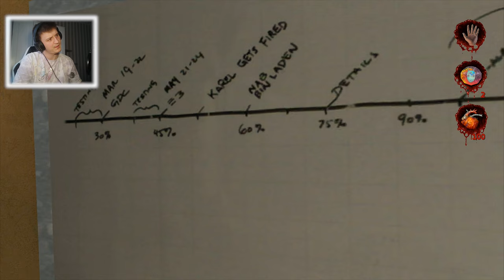ZOSTAŁEM POKRAKIEM | Postal 2 #4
Przydałoby się zmienić ciuchy..

❤️- Polski gameplay Postal 2❤️
❤️- Zagrajmy w Postal 2 ❤️
❤️- Let's play Postal 2❤️
❤️- Gameplay Postal 2❤️ około
❤️- Postal 2  gameplay PL❤️

💬Title: ZOSTAŁEM POKRAKIEM | Postal 2 #4💬

Film z edytowany przez: @dyzioking